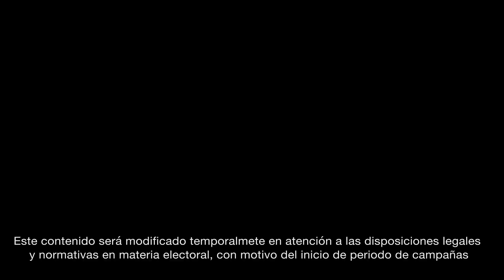AcademiaBeisbol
AcademiaCONADE⚾️ El embajador Rocket Ismael invita a los peloteros de Chihuahua a vivir los selectivos en el estadio Monumental del 20 al 22 de abril